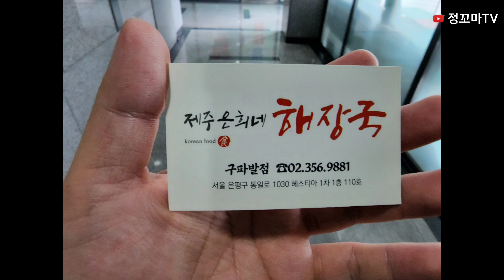구파발맛집 은평구맛집 진관동맛집 해장국맛집 구파발역맛집 구파발밥집 진관동밥집 은평구밥집 국밥맛집 내장탕 제주은희네해장국